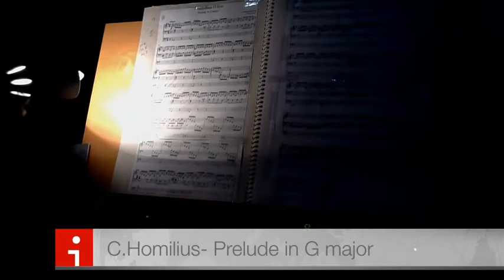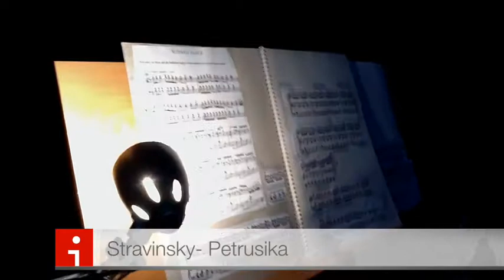[D-Day] Repertory Of The Opening Organ Concert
Summer Festival in Daegu 2011
CultureM iReport